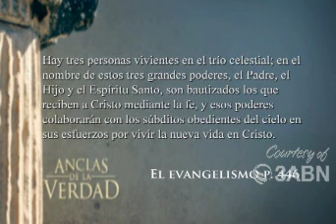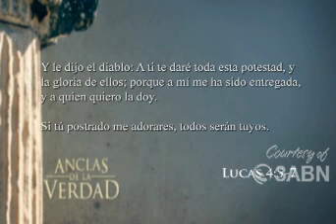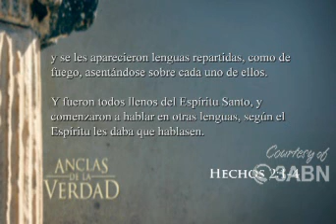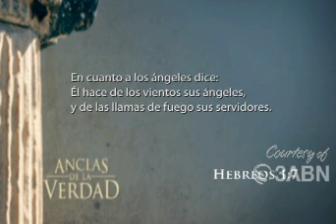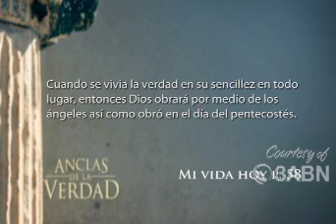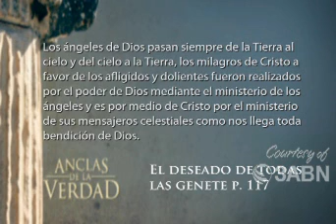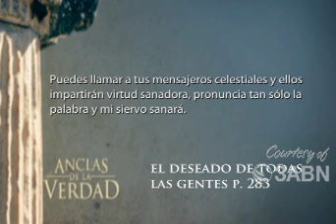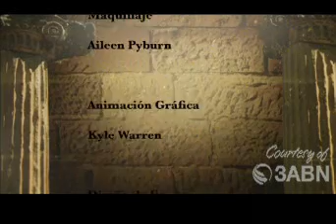Serie Anclas de la verdad. 4. Cadena De Mando - Pastor Stephen Bohr Adventista